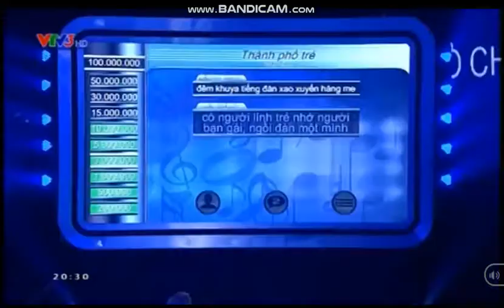tro choi am nhac 11/11/2015